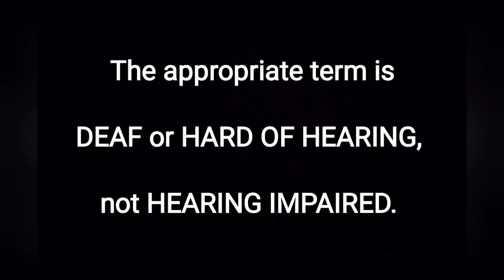ISL terms of online class (Part-35)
Learning ISL (Indian Sign Language) Vocabulary is for Deaf students and Trainees during my Online Class of Covid-19 Pandemic. Others are welcome to learn Sign Language from my YouTube channel. Learning Sign Language is free and inclusive.